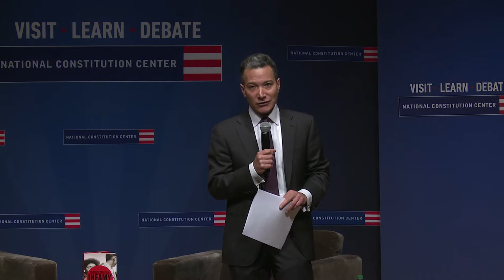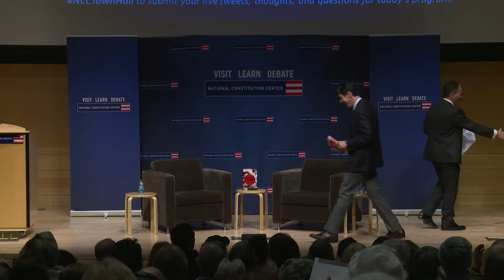Richard Reeves: The Shocking Story of the Japanese-American Internment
Historian Richard Reeves tells the story of America’s less-publicized response to the Pearl Harbor bombings and the many Americans who took great risks to defend the rights of the 120,000 Japanese and Japanese-American internees. Ambassador Joseph Torsella, founding president and former CEO of the Constitution Center, moderates.